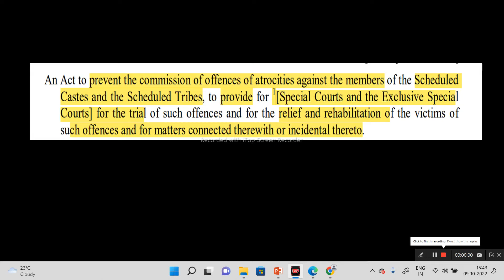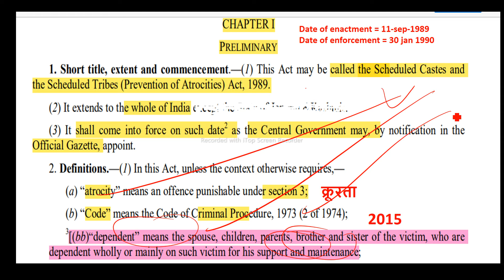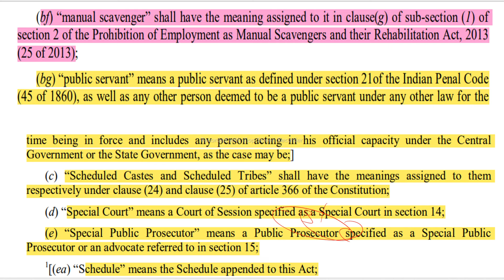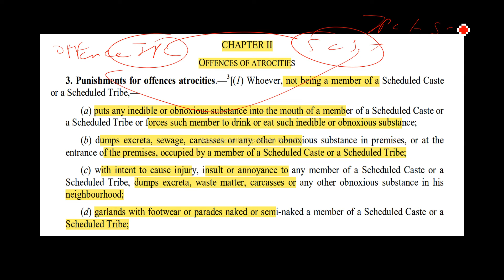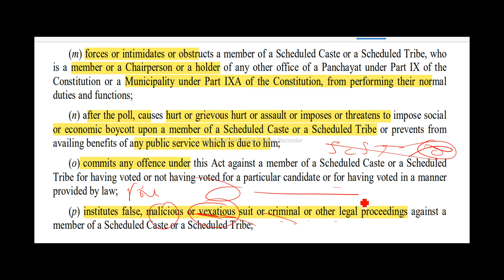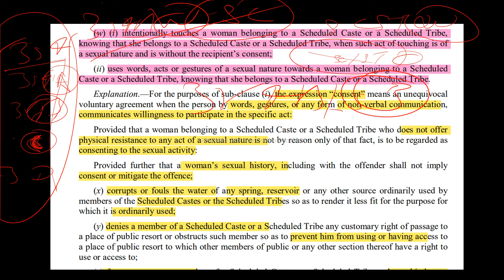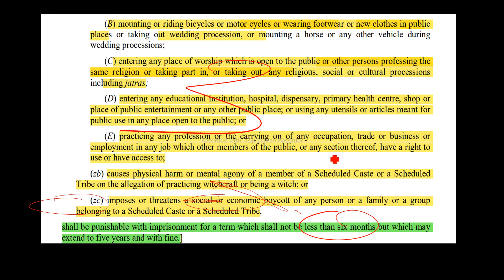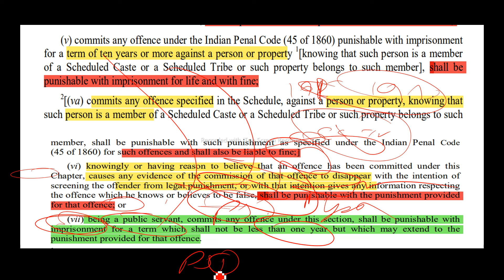SC and ST Act 1989,Sections 1,2,3,क्या है SC,ST Act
SC and ST Act , 1989 Complete Act |

क्या है SC/ST Act | SC/ST Act 1989|अनुसूचित जाति एवं अनुसूचित जनजाति (अत्याचार निरोधक) अधिनियम,1989